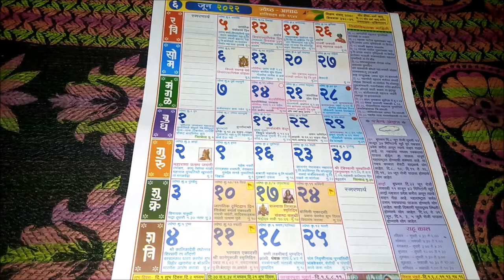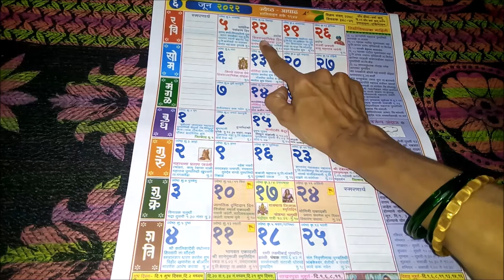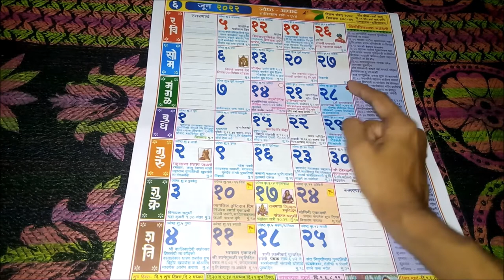JUNE 2022// जून 2022//उत्सव,सण,जयंती,पुण्यदिन संपूर्ण महिती 2022//FESTIVALS AND FASTS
HELLO FRINDS,
HERE  जून 2022 उत्सव,सण,जयंती,पुण्यदिन संपूर्ण महिती 2022 FESTIVALS AND FASTS